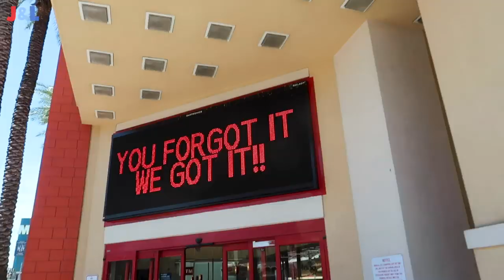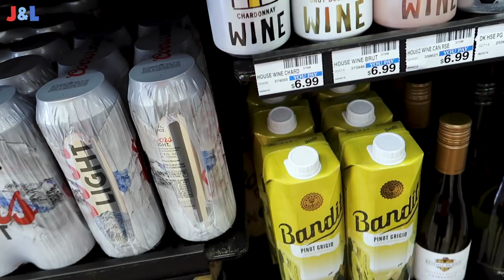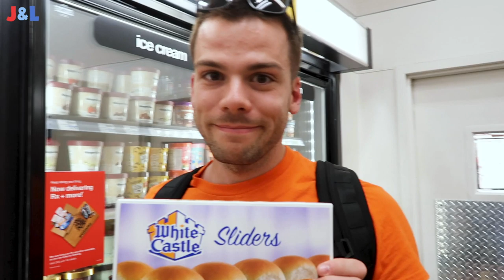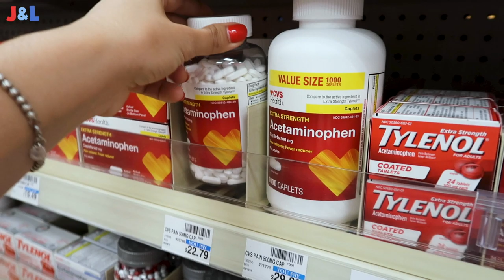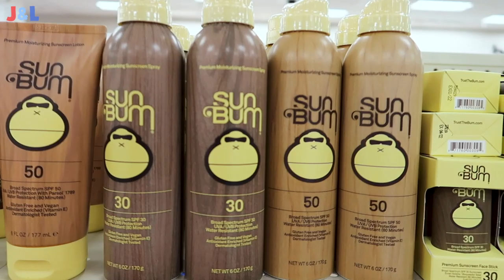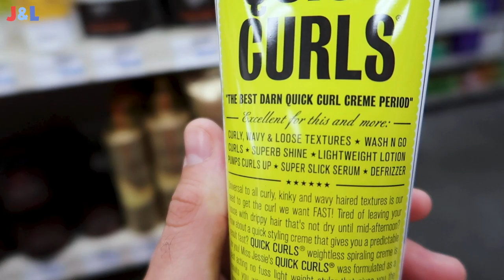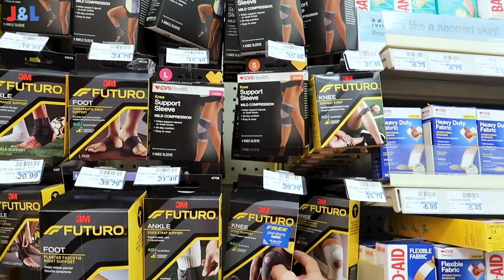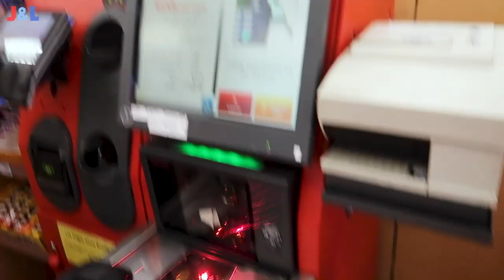Brits Explore CVS for the FIRST TIME! | Vegas Series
We find CVS Pharmacy in the US to be so strange! It's not at all like a pharmacy in the UK! So we decided to explore it!!

*FILMING EQUIPMENT
FREE J&L WELCOME PACK: goo.gl/forms/zTlSE3lEx6M54Txt2
GET £25 AIRBNB CREDIT: airbnb.co.uk/c/joell2886
*OUR AMAZON SHOP